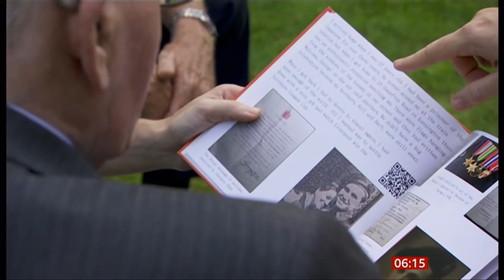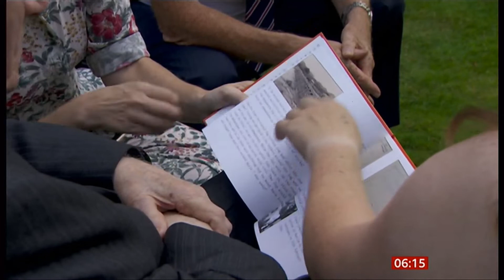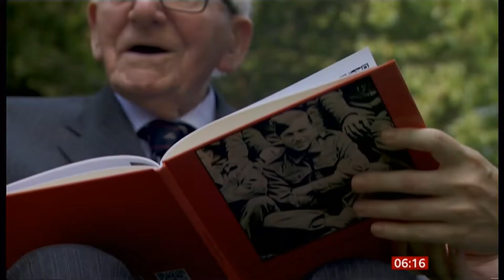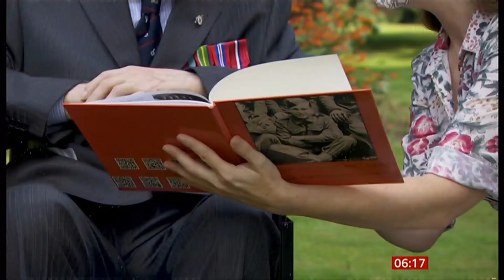VJ Day 75th anniversary of end of WWII - George Boag-Munroe (UK/(Asia)) BBC News - 15th August 2020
"Nothing ever happens to me" but he survived being a prisoner of the Japanese and many scraps with death and Coronavirus (Covid-19) virus in April of this year and at 99 years old, this is his story on the 75th anniversary of end of WWII.